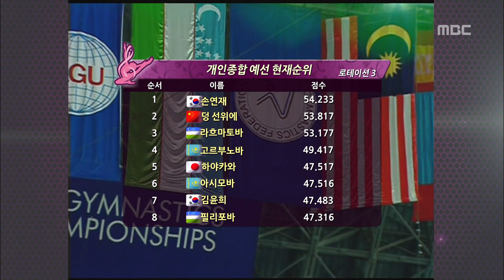13.06.06_2013 아시아 리듬체조 선수권.5. 손연재.곤봉 [Yeon Jae Soen. clubs. 연세대1]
2013 아시아 리듬체조 선수권대회. 개인 예선 및 팀경기 본선. RG 6th Asian Championship